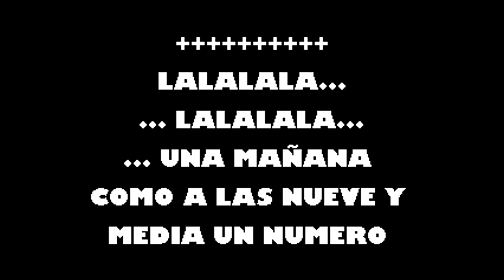El Nacimiento De Un Guaguanco Tommy Olivencia Karaoke